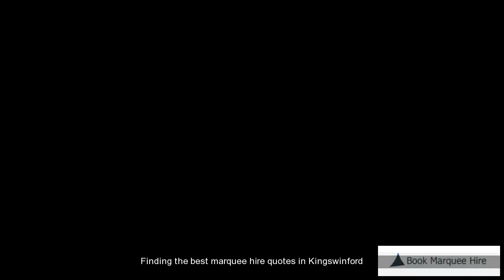Affordable Marquee Hire Kingswinford